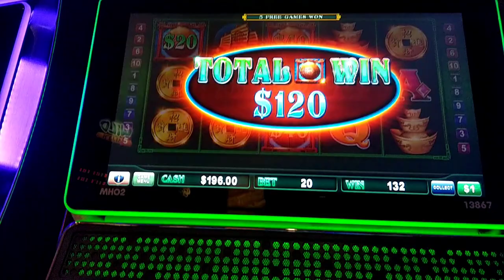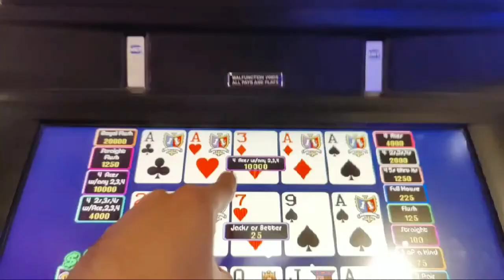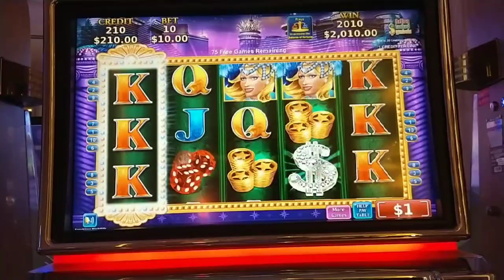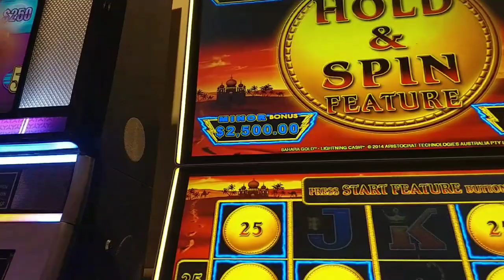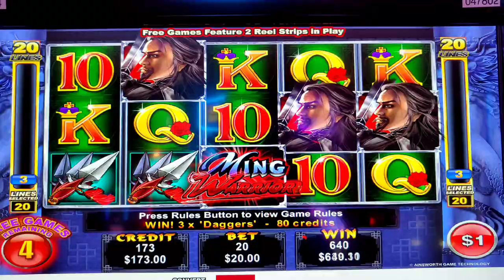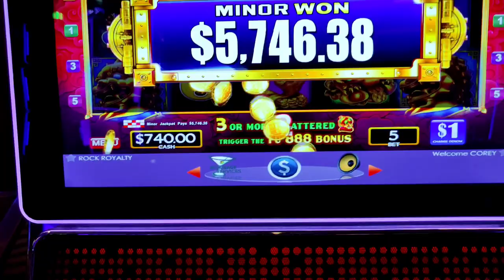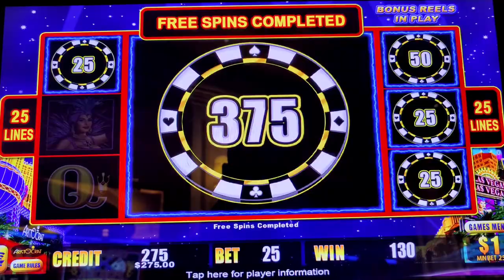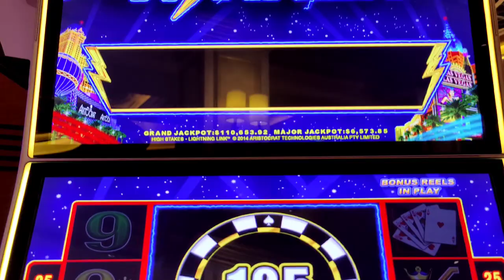My 10 BIGGEST JACKPOTS of 2020!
Over $40,000 in wins!  A look back at my biggest handpay jackpots of 2020!

Chapters:
0:00 #10 - Echo Fortunes
1:47 #9 - Ultimate X Video Poker
2:09 #8 - Double Super Times Pay
4:08 #7 - Sparkling Nightlife
7:10 #6 - Lightning Cash Sahara Gold
11:14 #5 - Lock it Link Piggy Bankin'
11:45 #4 - Ming Warrior
14:42 #3 - Dollar Storm Egyptian Jewels
15:43 #2 - 888
16:56 #1 - Lightning Cash High Stakes